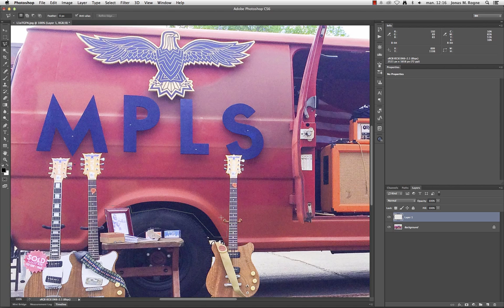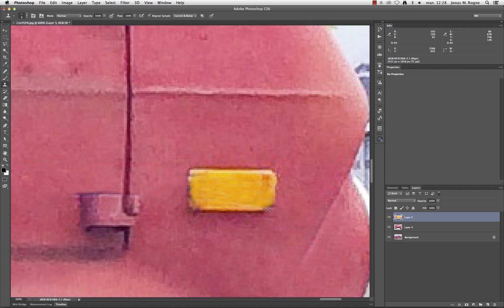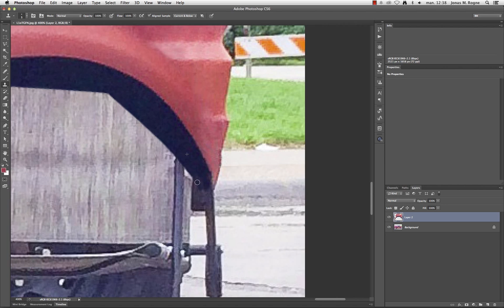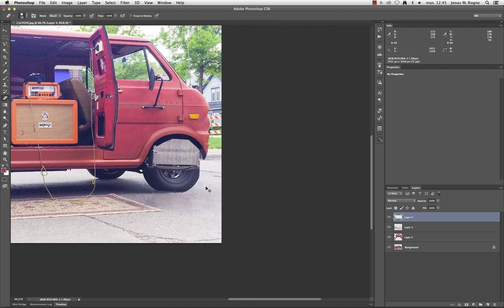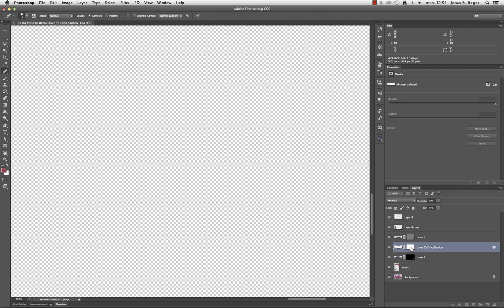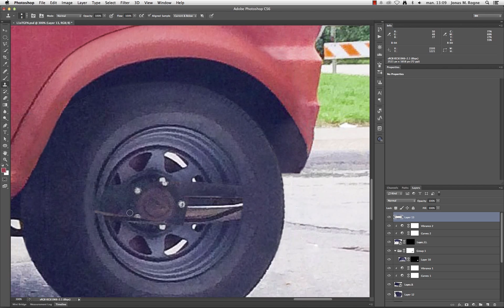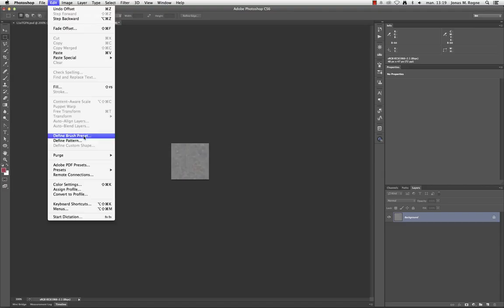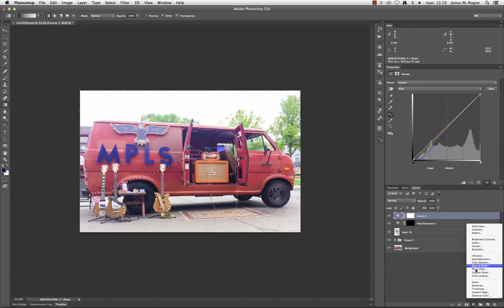Covering up a chair (HD)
200% speed.
No voiceover.

Covering up the chair on this picture is hard and time consuming because it covers major parts of the front wheel and car and there is nowhere good to copy/clone from.